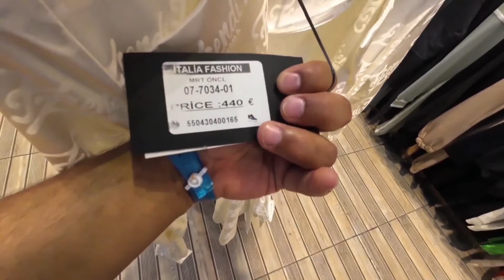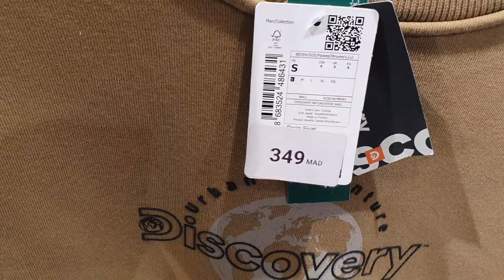جولة في تركيا للشراء ملابس من إسطنبول مشكل كبير ستواجهه في الملابس 🇹🇷🤔 mall of istanbul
ملابس تركيا,
ملابس تركية,
ملابس رجالي في تركيا,
ملابس تركية رجالية,
ملابس في تركيا رخيصه,
ماركات ملابس تركية رجالية,
ملابس رجالي تركيا,
ملابس رياضية تركية للمحجبات,
ملابس رياضية تركية,
رسم ملابس تركية,
محلات ملابس رجالي في تركيا,
ملابس رسول الله في تركيا,
ملابس رجالية في تركيا,
ملابس داخلية تركية,
اسعار ملابس زارا في تركيا,
ملابس داخلية تركيا,
ملابس داخلية للنساء تركية,
مصانع ملابس داخلية في تركيا,
ملابس داخليه جمله تركيا 2020,
استيراد ملابس داخلية من تركيا,
ملابس ختان تركية,
خياطة ملابس تركية,
خزانة ملابس تركية,
خياطة ملابس تركية للمحجبات,
خياطة ملابس تركية للبنات,
ملابس تركية رجال,
سعر ملابس في تركيا,
خمارات الاتراك,
ملابس شتوية تركية للمحجبات,
طريقة شحن ملابس من تركيا,
ملابس تركية صيفية 2023,
ملابس تركية صيف 2023,
ملابس تركية صيفية للمحجبات,
ملابس تركية صيفية,
ملابس تركية صيفية للمحجبات 2023,
ملابس محجبات تركية صيف 2022,
صور ملابس تركية,
ملابس صيفية في تركيا,
ملابس تركية شتوية للمحجبات 2022,
ملابس شباب تركيا,
سوق ملابس في تركيا,
ملابس شتاء تركية,
ملابس شتاء تركيا,
شراء ملابس تركية,
شركات ملابس تركية جملة,
شروات ملابس من تركيا,
شركات بيع ملابس بالجملة في تركيا,
شراء ملابس بالجملة من تركيا الى الجزائر,
سوق ملابس تركية,
ملابس سفر تركيا,
ارخص سوق ملابس في تركيا,
لو خيروك ملابس تركية,
ملابس حنة تركية,
طريقة شراء ملابس من تركيا,
استيراد ملابس من تركيا الى العراق,
بيع ملابس تركية,
محلات بيع ملابس تركية,
ملابس بنات تركيا,
بيع ملابس بالجملة في تركيا,
ملابس الاطفال بالجملة في تركيا,
ملابس باله في تركيا,
ملابس تركيا اسطنبول,
ملابس تركيا 2024,
اسعار ملابس تركية,
افضل ملابس تركية,
ملابس اطفال تركيا 2023,
ملابس تركية باكادير,
الملابس في تركيا 2023,
ملابس شتاء 2023 تركيا,
اسعار ملابس في تركيا 2023,
لباس تركي 2023,
511 ملابس,
لبس المحجبات في تركيا,
لبس بنات تركيات محجبات,
ملابس تركى للمحجبات,
ملابس المحجبات في اسطنبول,
ملابس بتركيا,
ملابس تركية بالجملة في اسبانيا,
ملابس تركية بالدار البيضاء,
ملابس حجاب تركية,
ملابس تركية تطوان,
ملابس حريم السلطان في تركيا,
جملة ملابس تركية,
تجارة ملابس جملة تركيا,
شراء ملابس من تركيا جملة,
ملابس اطفال جملة تركيا,
ملابس اطفال جملة في تركيا,
ملابس جملة من تركيا,
ثوب تركي,
ملابس تركية تقليدية,
ملابس تركية تمارة,
ملابس تقليد تركيا,
ملابس تركية بمكناس,
ملابس تركية للمحجبات تمارة,
تسوق ملابس من تركيا,
كيف تشتري ملابس من تركيا,
تصدير ملابس من تركيا,
تجارة ملابس الاطفال من تركيا,
كيف تجيب ملابس من تركيا,
تصنيع ملابس في تركيا,
ملابس تركية بالجملة في المغرب,
ملابس تركية بنات,
ملابس تركية بالمغرب,
طريقة استيراد ملابس من تركيا,
ملابس تركية بطنجة,
ملابس تركية للمحجبات,
ملابس تركية مراكش,
ملابس نوم تركية للعروس,
ملابس نساء تركيا,
ملابس نسائية تركية للمحجبات,
ملابس نوم تركية,
محلات ملابس نسائية في تركيا,
ملابس نسائية في تركيا,
ملابس نسائيه جمله في تركيا,
استيراد ملابس نسائية من تركيا,
ملابس نساء في تركيا,
ملابس تركية مع اغاني,
استيراد ملابس من تركيا,
ملابس داخلية نساء تركيا,
ملابس محجبات تركية 2023,
شراء ملابس من تركيا,
ملابس من تركيا,
ملابس من تركيا بالجملة,
ملابس محجبات تركية شتاء 2022,
شحن ملابس من تركيا,
ملابس تركية شتاء 2023,
ملابس تركية للبنات 2023,
ملابس تركية شتوية للمحجبات 2023,
ملابس تركية شتوية,
ملابس نسائية تركية فاخرة,
ملابس تركيه رخيصه,
الملابس تركيا,
ملابس تركيا 2023,
ملابس تركية للمحجبات 2023,
ملابس تركية بالجملة,
ملابس تركية 2023,
ملابس تركيات,
ملابس تركية للمحجبات 2022,
ملابس تركية للبنات,
ملابس تركية بالجملة في الدار البيضاء,
ملابس تركية للمحجبات شتوية,
ملابس تركية جملة,
ملابس تركية للاعراس,
ملابس تركية للنساء,
ملابس تركيه شباب,
ملابس تركية لغير المحجبات,
ملابس تركية وجدة,
ملابس الرسول صلى الله عليه وسلم في تركيا,
ملابس تركيه للبنات المحجبات,
ملابس تركيه رجالي,
ملابس تركيه نسائيه,
ملابس تركيه للمحجبات,
ملابس تركيه من شي ان,
ملابس تركيه اطفال,
ملابس تركيه جميله,
ملابس تركية للرجال,
لايف ملابس تركية,
ملابس تركية للمحجبات طنجة,
غيتاتون في تركيا,
ملابس جملة في تركيا,
مصانع ملابس في تركيا,
مصنع ملابس في تركيا,
اسعار ملابس في تركيا,
افضل معطر ملابس في تركيا,
ملابس الجملة في تركيا اسطنبول,
محلات ملابس في تركيا,
برنامج شراء ملابس في تركيا,
غسالة ملابس تركية,
غلا تركي,
غراتيس تركيا,
ملابس تركية في مراكش,
غولشن,
غلاء تركيا,
شراء ملابس من تركيا عن طريق النت,
ملابس تركية درب عمر,
مواقع شراء ملابس من تركيا عبر الانترنت,
ثياب تركية للمحجبات,
ثياب تركية,
لبس التركي للمحجبات,
ثياب كرديه,
ثياب كردي,
ملابس في تركيا,
ملابس تركية في سلا,
شراء ملابس من تركيا اون لاين,
كيف تستورد ملابس من تركيا,
ملابس من تركيا اون لاين,
ملابس تركية للاطفال,
ملابس للمحجبات في تركيا,
تركيا ترسل ملابس الجيش الاسرائيلي,
اسعار الملابس تركيا,
سوق الملابس تركيا,
ملابس كوبي تركيا,
كيف استورد ملابس من تركيا,
كيفية شراء ملابس بالجملة من تركيا,
كيف اشتري ملابس جملة من تركيا,
كيفية استيراد ملابس من تركيا الى الجزائر,
ملابس تركية في الرباط,
كيف اجيب ملابس من تركيا,
كيفية استيراد ملابس من تركيا الى مصر,
كيفية استيراد ملابس من تركيا,
كيفاش تجيب ملابس من تركيا,
كيفية استيراد ملابس من تركيا الى المغرب,
ملابس تركية قصيرة,
قناة رحاب ملابس تركية,
ملابس تركية في المغرب,
ملابس تركية في الجزائر,
ملابس تركية في الدار البيضاء,
ملابس الاتراك القديمه